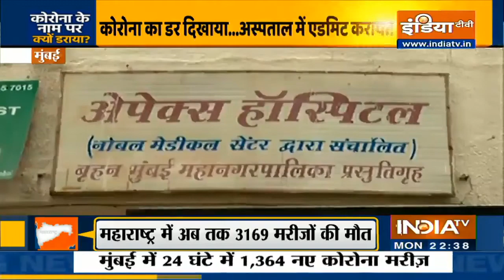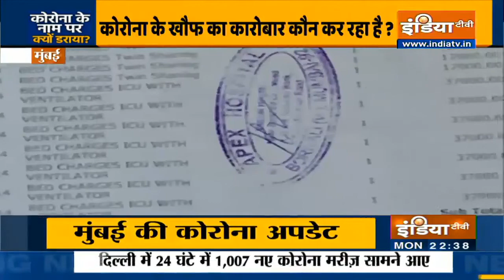मुंबई में कोरोना के नाम पर मरीजों से 'लूट' क्यों? | IndiaTV